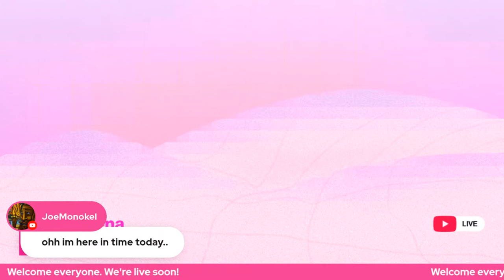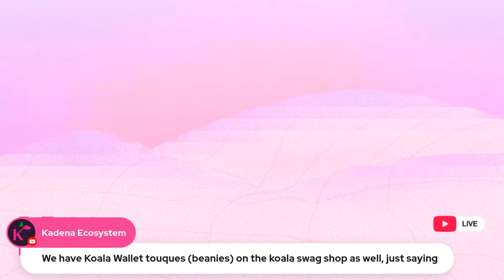Kadena Campfire: Community Call #33 - ft. David Gillett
On this week of our Kadena Campfire, we'll be catching up on some of the latest developments at Kadena.

We'll be joined by our Community Manager, David Gillett. Tune in to find out and learn more!

Make sure to have your questions ready for this exciting edition of the Kadena Campfire!

Timestamps:

0:00 Intro
2:42 Kadena Updates & News
6:27 Introduction to Dave
13:49 Dave's routine
16:29 State of the Community
21:32 Educating the Community
23:28 Projects Migrating from Ethereum
26:52 Support Projects on Kadena
29:06 Collecting Feedback
30:55 Scalability of Kadena
31:41 Balance between Community & Dev-Community
35:27 EVM on Kadena
36:09 Growing the Ecosystem
39:17 NFT Marketplaces on Kadena
42:05 Ideas for Rewarding Community
44:55 KMC Afterparty
46:45 Outro